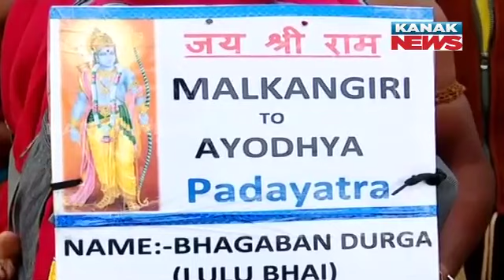2 Devotees Embark On Padyatra From Malkangiri To Ayodhya To Witness Ram Temple Consecration Ceremony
2 Devotees Embark On Padyatra From Malkangiri To Ayodhya To Witness Ram Temple Consecration Ceremony